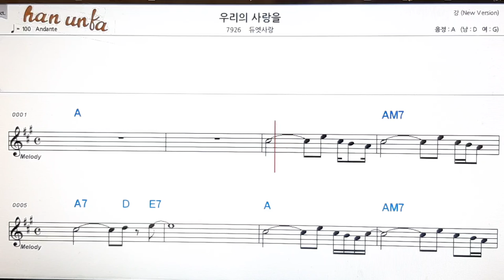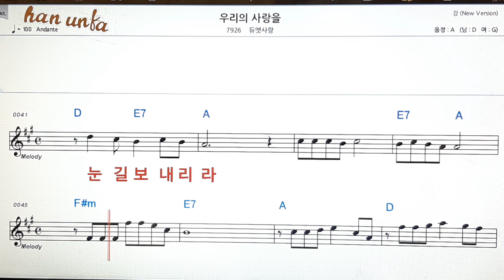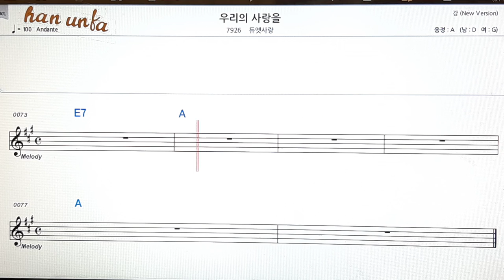우리의 사랑을/듀엣 사랑👍노래 반주, 코드 악보,가라오케💋Karaoke*Sheet Music*Chord*MR